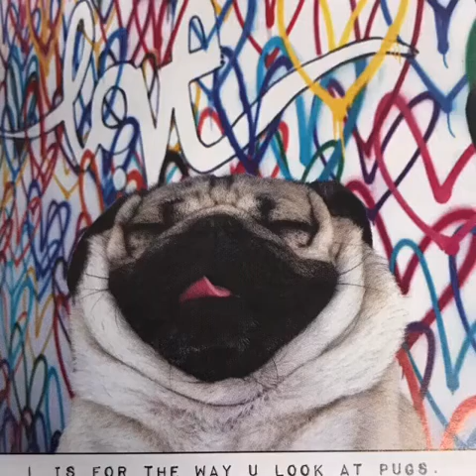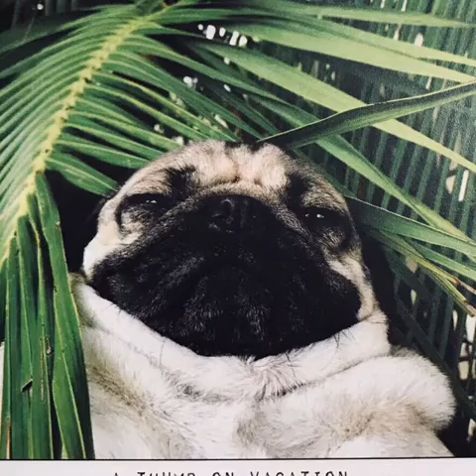Pug Fashion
Pugs